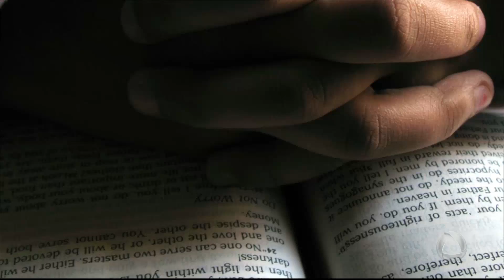Momento de Fé e Esperança - 03/05/2017